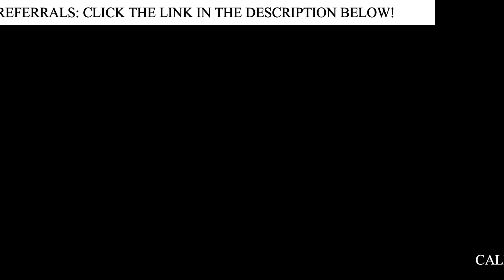6909 Tanglewood Dr. | Warrenton, VA | Laura Larson - Team Larson Realty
~JUST LISTED~ FOR SALE or TRADE
Beautiful Home in Sought after Brookside Community, located on 1 acre.

✨5+ Beds
✨3+ Baths
✨Beautiful hardwood floors throughout
✨Gourmet Kitchens
✨Paver patios
✨Sun rooms

TEAM LARSON REALTY
Laura Larson, Owner

SEARCH FOR YOUR DREAM HOME NOW!

GOT REFERRALS? HELP THE KIDS AT INOVA CHILDREN'S HOSPITAL.